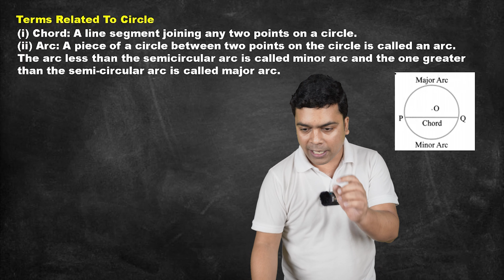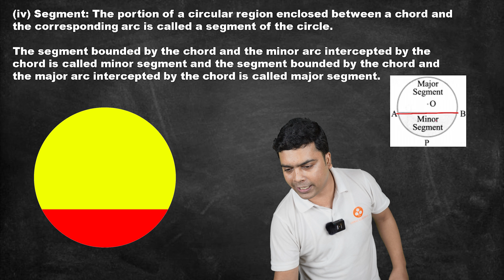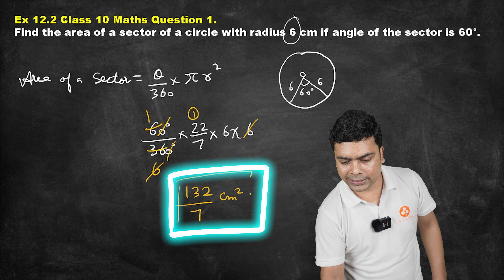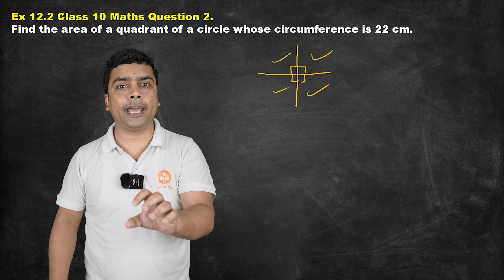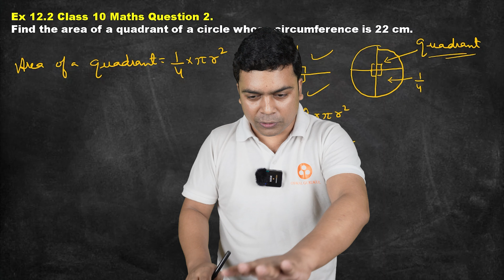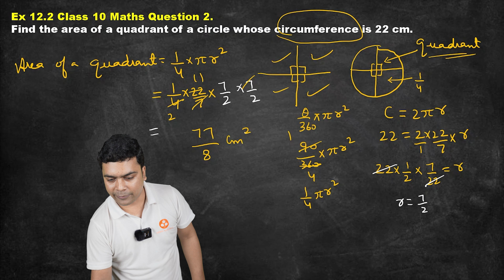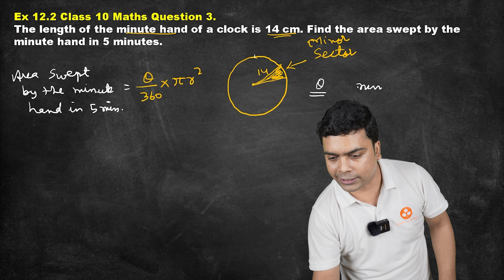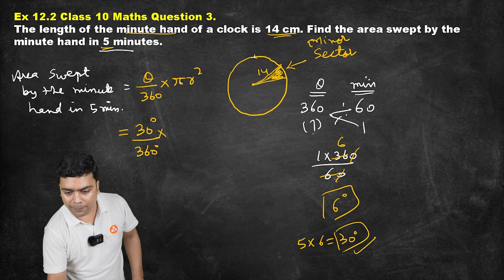Areas Related to Circles Ex - 12.2 Q1, Q2, Q3 | CBSE Class 10 Maths Chapter 12 | NCERT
In this session, Imran Sir will be covering the concepts, Formulas of Areas Related to Circles Class 10 Chapter 12, Problem Solving of Ex 12.2 Q1, Q2, Q3 with Easy, Simple Steps

✔️ Class: 10th
✔️ Subject: Mathematics
✔️ Chapter: Areas Related to Circles  (Chapter 12)
 ✔️ Topic Name: Areas Related to Circles Ex 12.2, Q1, Q2, Q3
 📌  Topics Covered in this Video (By Imran Sir):

Let us know your doubts regarding today's topic "Areas Related to Circles Ex - 12.2 Q1, Q2, Q3  NCERT CBSE | Maths Full Chapter 12 | Concepts/Formula" in the comment below 👇 we will respond to solve your doubts asap. See you guys in the ⏭️ next session:!